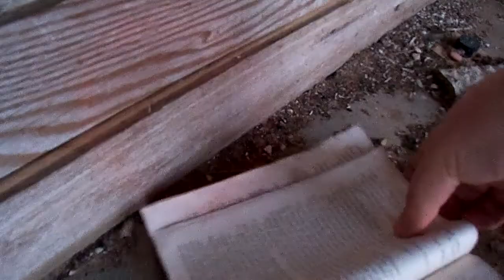Urbex: Dixie Inn and Surrounding Abandoned Building along Old Hwy 58 Barstow, CA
Here we are today checking out some abandoned buildings along Old Hwy 58 in Barstow, CA. In this video you will mainly see a garage, an old house, and an old store. The house was pretty creepy I'm not going to lie.